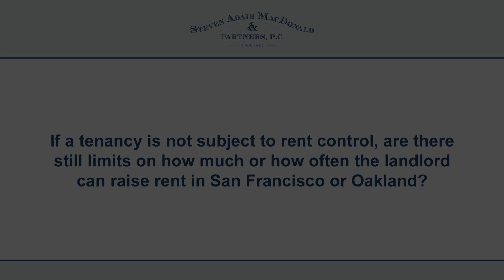If a tenancy is not subject to rent control, are there still limits on how much or how often the...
If a tenancy is not subject to rent control, are there still limits on how much or how often the landlord can raise rent in San Francisco or Oakland?

If a tenancy is not subject to rent control in general, the landlord is going to be able to raise rent by any amount and at any time, so long as the landlord gives proper written notice. For rent increases of 10% or less, that's going to mean giving at least 30 days notice to the tenant and for rent increases over 10% that's going to mean giving at least 60 days notice to the tenant. Now, there are limited exceptions. For example, after the recent wildfires in California and the governor declaring a state of emergency, landlords were limited to raising the rent no more than 10%. Also effective in January 2020, there are new statewide rent control laws taking effect. And basically what that means is that many more tenancies all throughout the state of California are going to be subject to rent control laws. So it's a good idea for both landlords and tenants to check in with qualified real estate attorneys to find out if their tenancies are going to be subject to rent control.